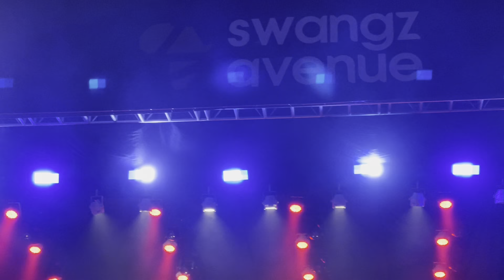VINKA BAIBE PERFORMANCE AT WINNIE NWAGI’S FIRE 🔥 CONCERT 2022